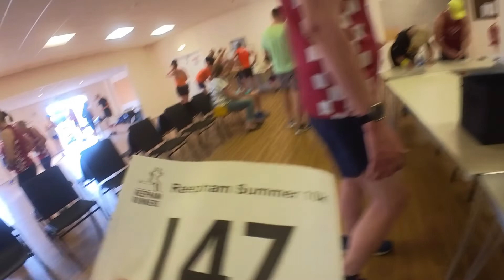EP16 Jake does Reepham 10k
The Legend that is Jake has joined North Norfolk Beach runners and has been entering races running as a team. For some reason, Paul could not make this run ( probably washing his wig or getting his toenails done ) but he was joined by trusty honoury Bare Runner Chris. Please enjoy their video of running the Reepham 10k. After Jakes race see what he eats. it will keep you watching till the end.
We love a coffee and chat so if you would like to suggest a topic and buy us a coffee, please head
Pop to Spotify to listen to Jakes 'New Day' Album - the peaceful warrior: